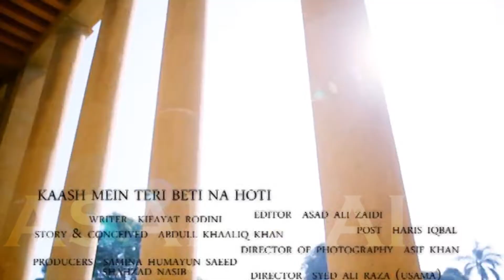PAKISTANI DRAMA KMTBNH PROMI 2 GEO ENTERTAINMENT